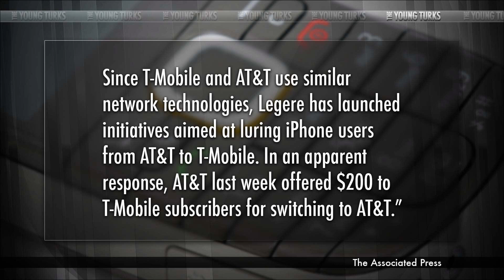'Bad Boy' CEO Kicked Out Of Competitor's Vegas Party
"T-Mobile US Inc. (TMUS) Chief Executive Officer John Legere was kicked out of a trade-show party hosted by AT&T Inc. (T), adding fuel to a commercial rivalry that is getting personal.

Legere, who is positioning his company as the "un-carrier" upending the mobile-phone industry, showed up at the AT&T-sponsored event in Las Vegas last night for attendees of the International Consumer Electronics Show. Shortly after appearing in a Twitter photo posted by CNET reporter Roger Cheng, Legere was shown the door.

"Some security guards escorted him out. It was crazy," Cheng wrote in a Twitter message. Legere later told technology news site Re/code he had gone to the party to see rapper Macklemore perform."* The Young Turks hosts Cenk Uygur and Ana Kasparian break it down.